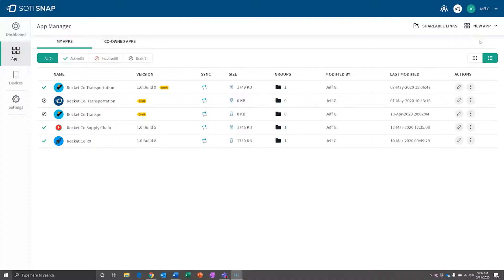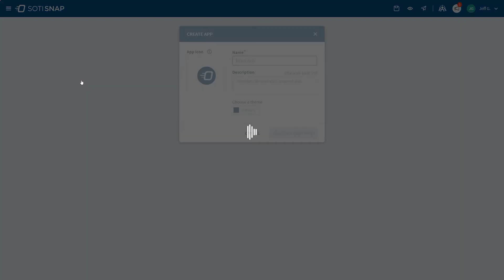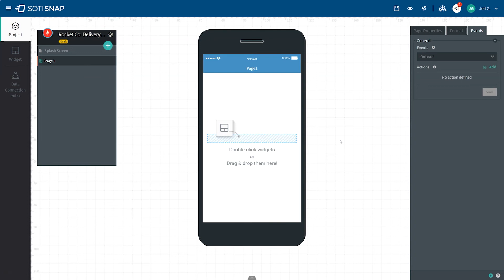How-To: Build an App in SOTI Snap (Part 1)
Did you know that developing a custom application for your business can take months of development and hundreds of thousands of dollars? Why waste that time and money when you can create apps in a snap. In this 4-part series, learn how to quickly and easily build an app using SOTI Snap, all without writing a single line of code. This video will focus on introducing the editing canvas and the drag and drop widget panel.